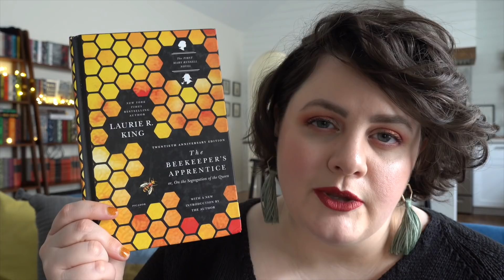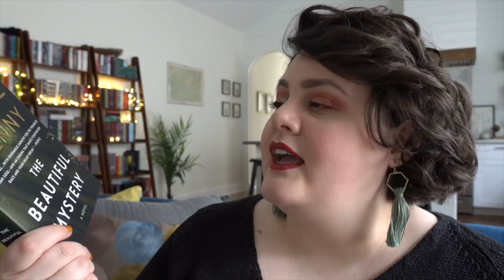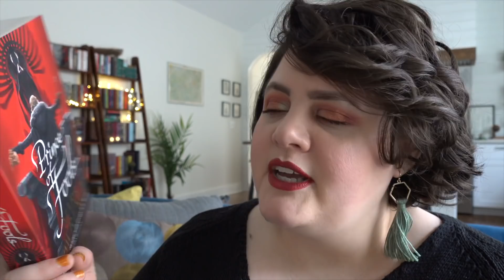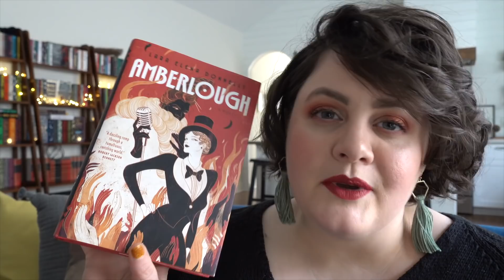Book Series I Want to Start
Why am I trying to read through some series in 2021? So that I can start new series in 2021!!

Lipstick: Extra Saucy by Dose of Colors

THE LONG WAY TO A SMALL, ANGRY PLANET by Beck Chambers

Equipment I use:
**Light boxes